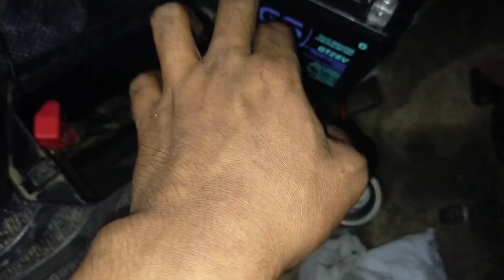click 125i v2 pms part 2 buhay delivery rider lalamove rider